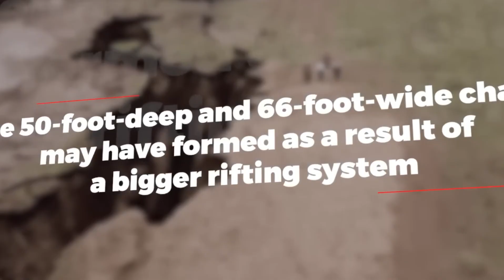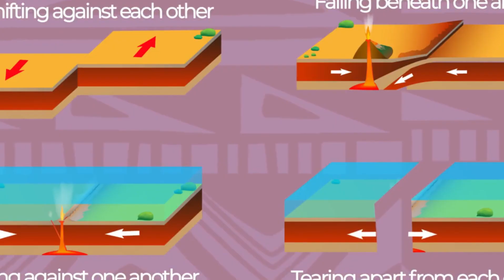New Ocean Forming in Africa | Even Scientists Can't Explain What It Means for the World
new ocean forming africa scientist explain world New Ocean Forming in Africa | Even Scientists Can't Explain What It Means for the World